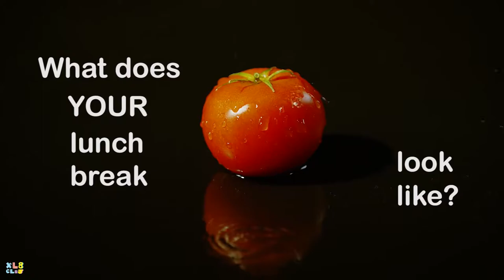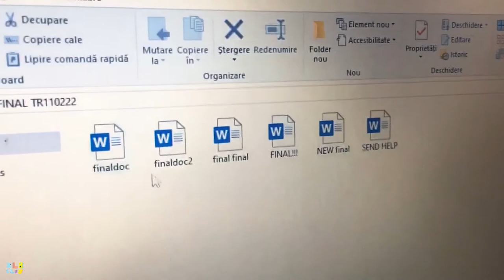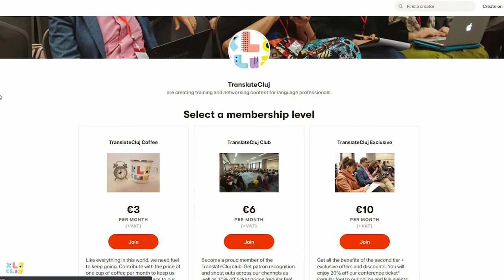A Day in the Life of a Translator — Lunch Break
Work from home might be the new hype in the professional world, but freelance translators have been rocking this habit for a long, long time. In this short Q&A video, you'll get the chance to learn from several seasoned translators about their cooking and eating habits.

Video editing by Laura Revnic